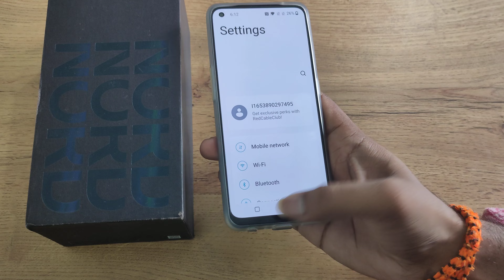One Plus Nord CE 2 Lite 5G use slow motion video camera setting, how to use slow motion video camera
One Plus Nord CE 2 Lite 5G use slow motion video camera setting
how to use slow motion video camera
slow motion video camera se kaise banaen
slow motion video camera app malayalam
how to take slow motion video in open camera
how to slow motion video recording